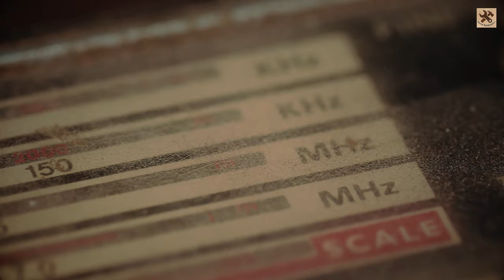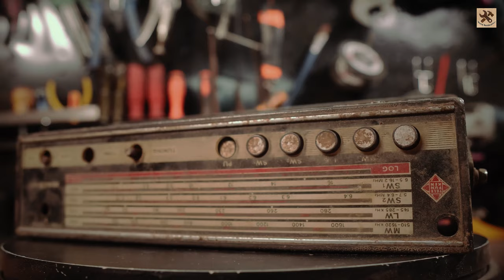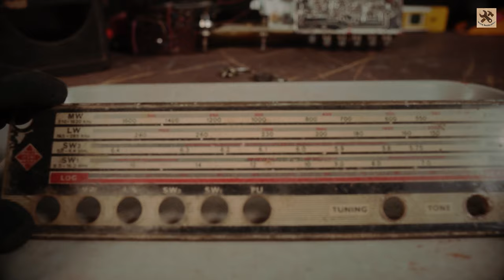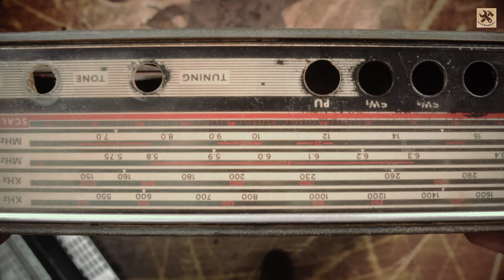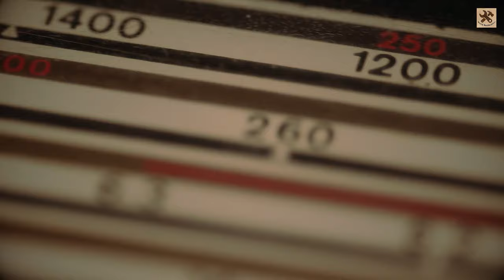Restoration Of Vintage Radio Malhar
Hello everyone,
Today I have collected something interesting. This is a vintage radio Malhar 1970s or you can call it’s FM..Uhm, I mean It's a machine your grandparents used to listen . Let's see if I can restore it to a new version
Best regards, ^-^